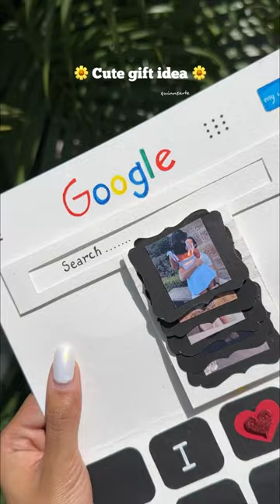Cute gift idea🫶🏻💕 | QuinnsArte